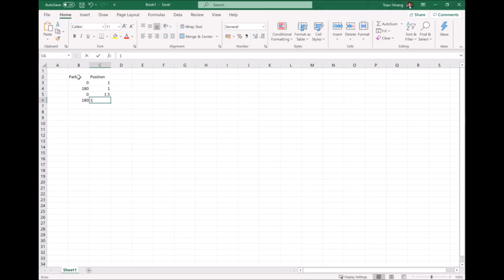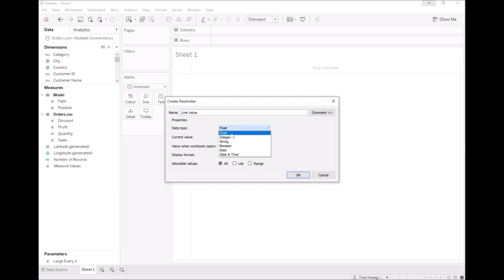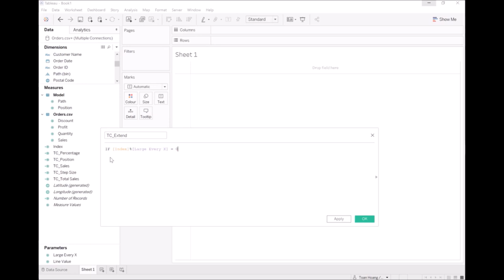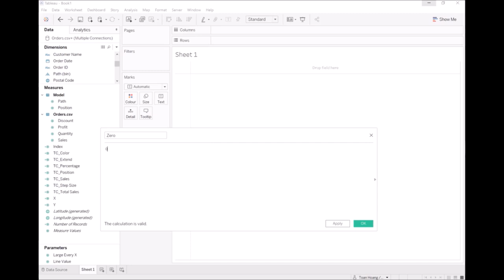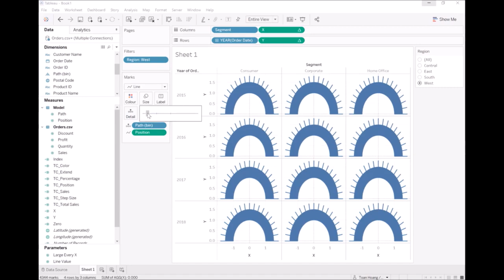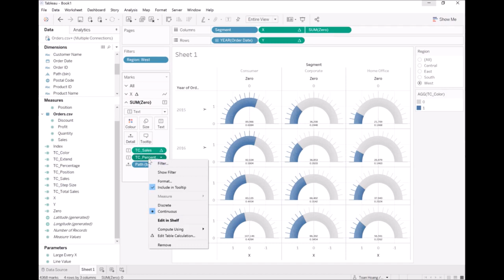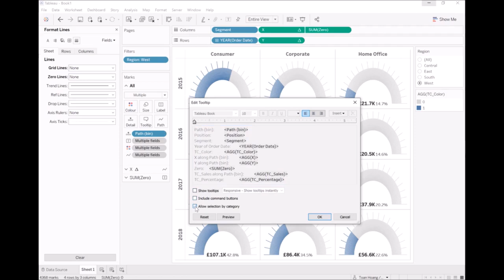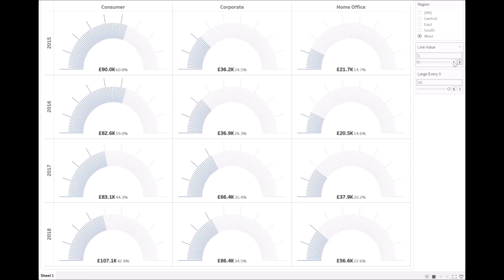Tableau with Music / Gauge Chart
Tableau with Music / Gauge Chart. Using Parameters, Bins and quite a few Table Calculations, we have created this awesome Gauge in Tableau. Enjoy.